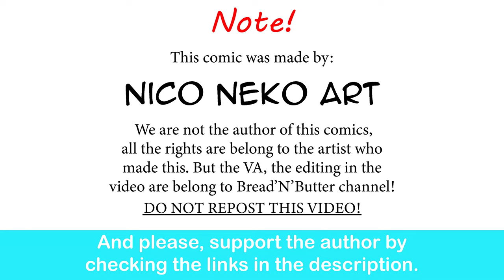Fire Emblem: Tharja's Dark Loyalty? |Nico Neko Art comic dub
Omg Tharja…